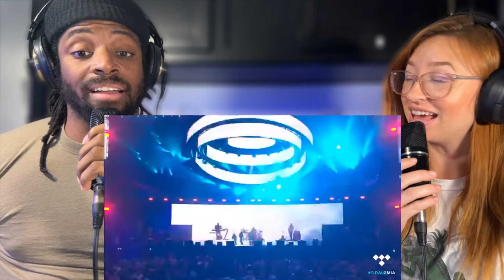Juice WRLD & Ally Lotti Flaws And Sins Live Performance REACTION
In this video, we dive into the electrifying live performance of "Flaws And Sins" by Juice WRLD featuring Ally Lotti! Join us as we react to this unforgettable moment that showcases Juice WRLD's lyrical genius and raw emotion. We'll break down the performance, discuss the chemistry between Juice and Ally, and explore the impact of their collaboration on fans and the music industry. Whether you’re a long-time fan or new to Juice WRLD’s music, this reaction will give you a deeper appreciation for his artistry.